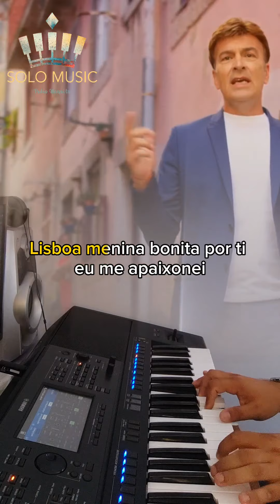Lisboa - TONY CARREIRA (Acomp. Piano @solomusicpedromesquita ) Letra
"Lisboa", é uma musica interpretada por Tony Carreira sendo aqui acompanhado ao piano por @solomusicpedromesquita